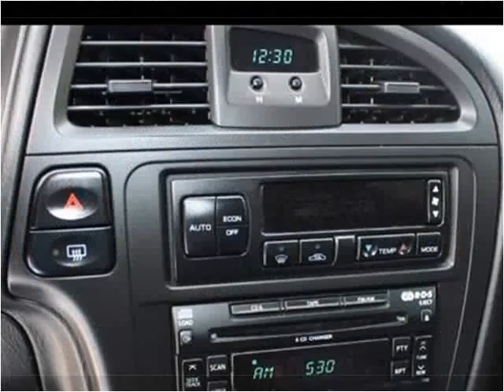2002 Nissan Pathfinder Used Cars Sanford FL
This 2002 Nissan Pathfinder is available from ETS Autos.